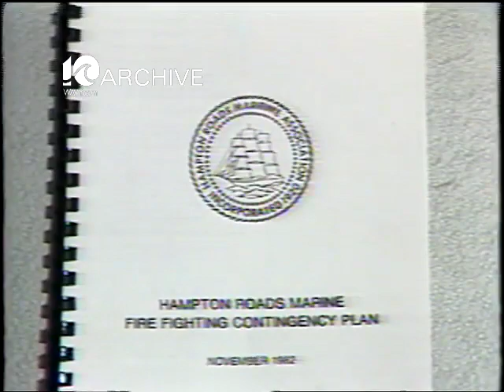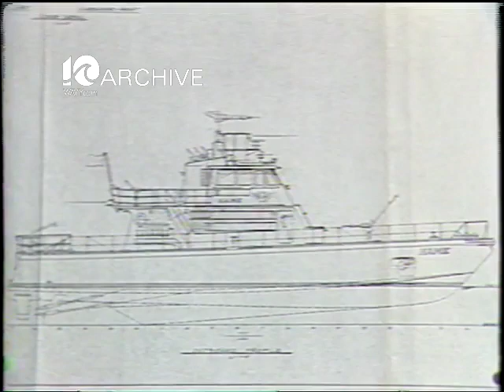WAVY Archive: 1983 Fire Boats